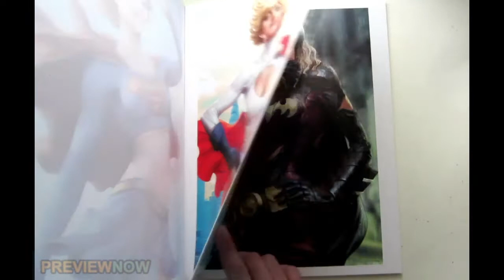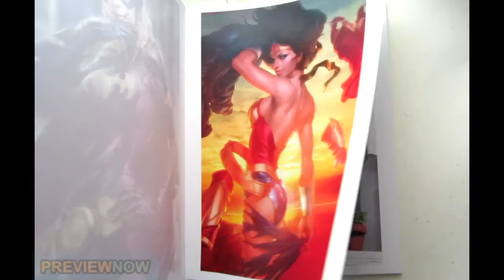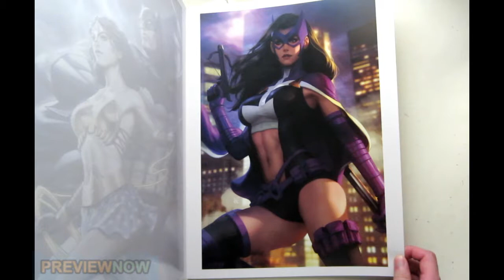DC Comics Stanley Lau ARTGERM POSTER BOOK Flip Through